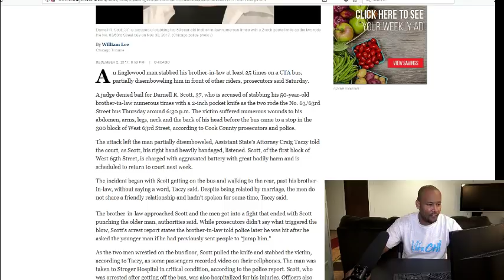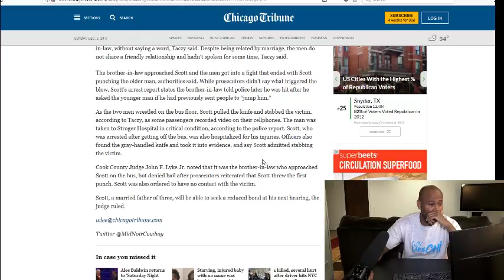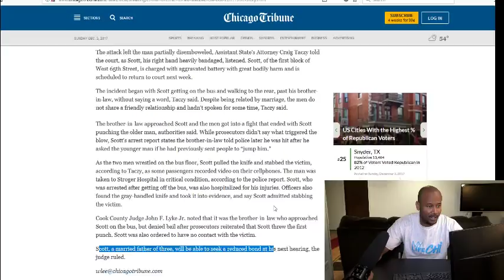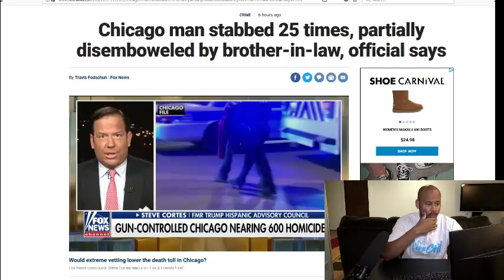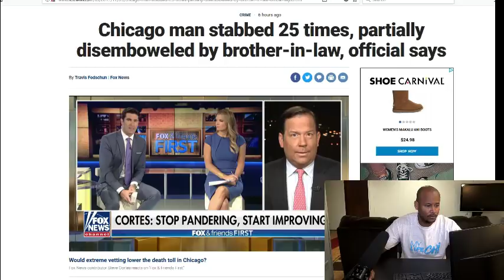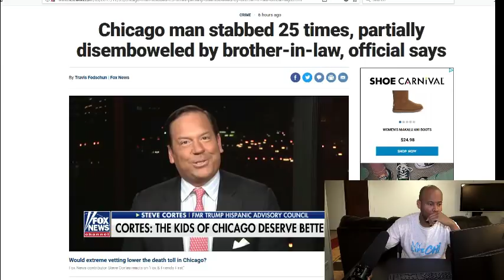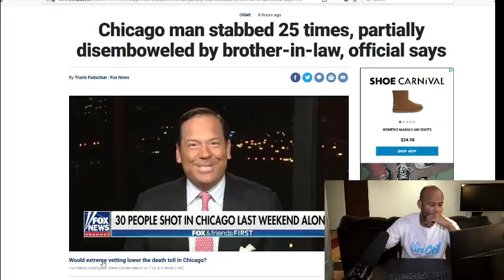Chicago man stabbed 25 times, partially disemboweled by brother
An Englewood man stabbed his brother-in-law at least 25 times on a CTA bus, partially disemboweling him in front of other riders, prosecutors said Saturday.

A judge denied bail for Darnell R. Scott, 37, who is accused of stabbing his 50-year-old brother-in-law numerous times with a 2-inch pocket knife as the two rode the No. 63/63rd Street bus Thursday around 6:30 p.m. The victim suffered numerous wounds to his abdomen, arms, legs, neck and the back of his head before the bus came to a stop in the 300 block of West 63rd Street, according to Cook County prosecutors and police.